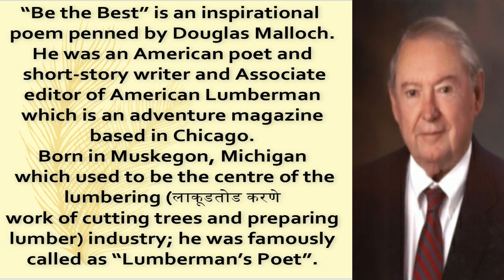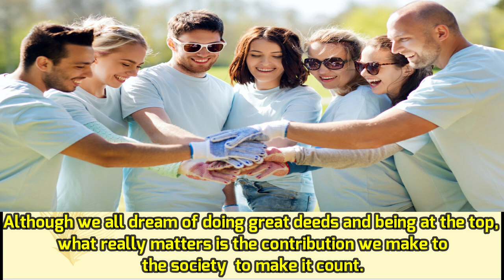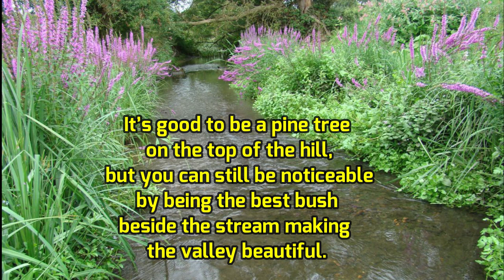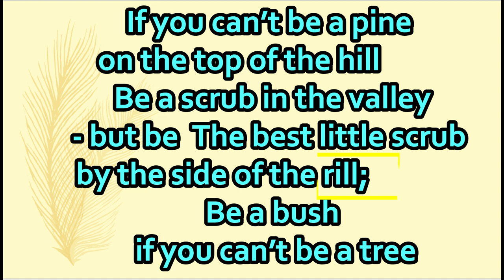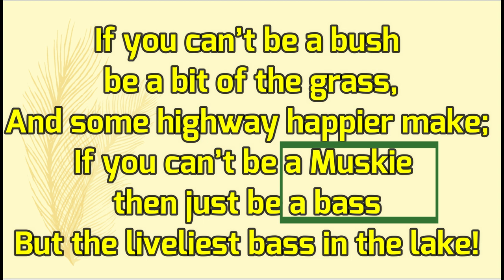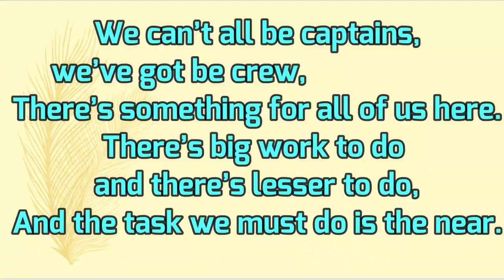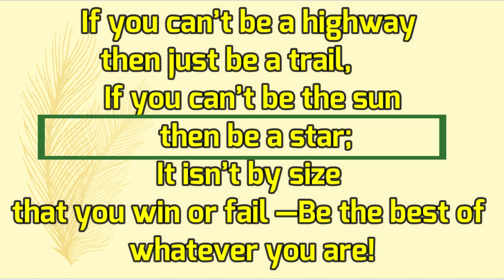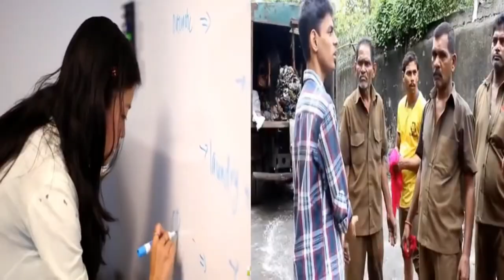मराठी स्पष्टीकरण Be The Best : Douglas Malloch :STD.8TH English Poem